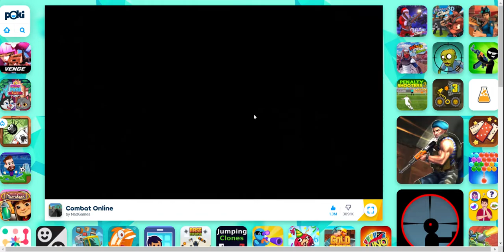Cool Tricks In Combat Online